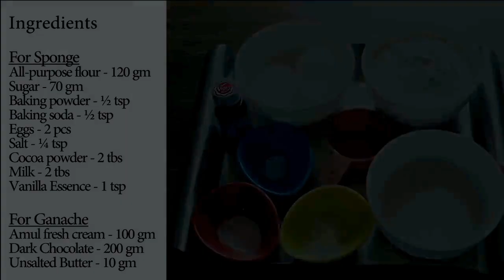Easy moist chcolate cake recipe | best and easy chocolate cake | #48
48 - easy moist chcolate cake recipe | best and easy chocolate cake
In this video we covered all these topics
01- moist chocolate cake recipe in grams
02- cake recipe with easy measurements
03- chocolate cake
04- chocolate cake recipe
05- best ever chocolate cake recipe
06- great chocolate cake recipe
07- best dark chocolate cake recipe
08- chris makes chocolate cake
09- chocolate cake made with mayonnaise
10- luxary chocolate cake
11- 4 delicious cakes you have to try
12- chocolate cake in 1 hour
13- cake
14- cake decorating
15- chocolate
16- cake tutorials
17- cake recipes